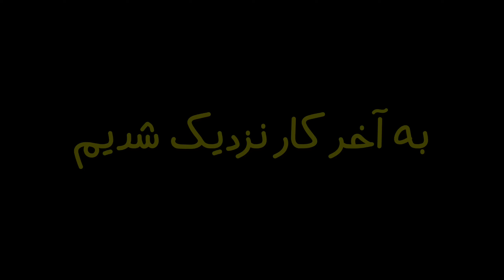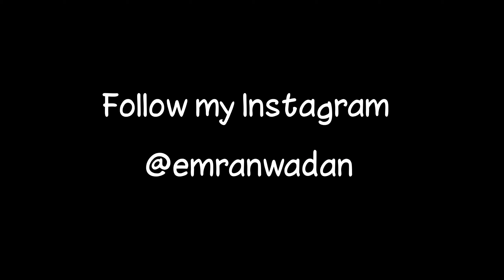My New Camping Car 🇦🇫⛺️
I modified this car to explore remote places of Afghanistan, its also have everything for a trip like rooftop tent, electricity, storage for food watch the video for more info..

Produce and edited by Emran khan